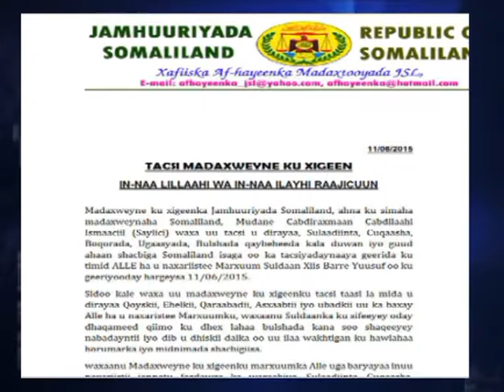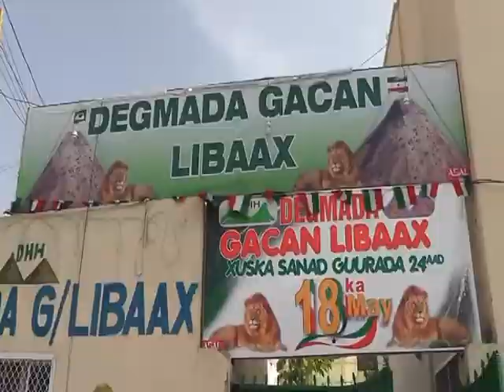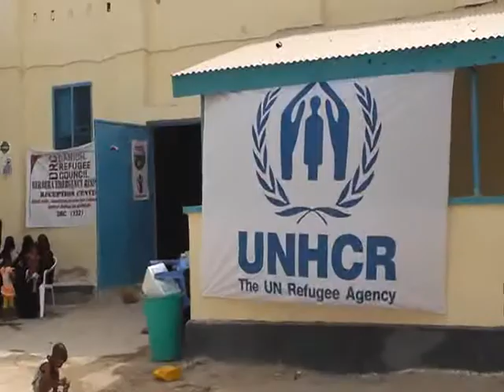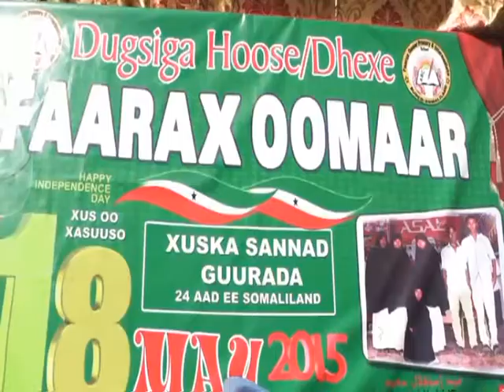Warka Tv-ga Qaranka. Fri-12-Jun-2015.kh